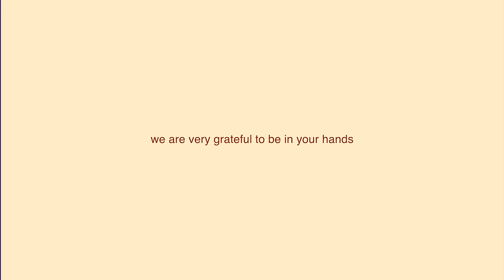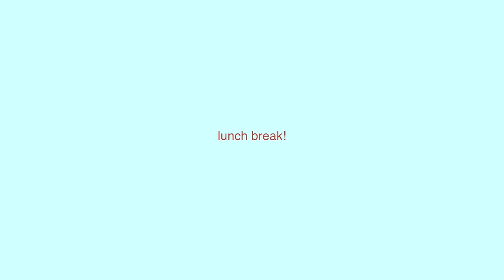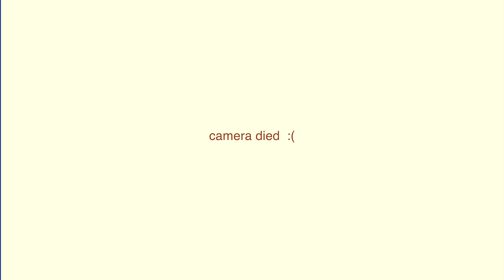I got a job !!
vlog: a week in my life in NYC!! I got a job (wooooo) - I'm going back to work after full-time influencing for a year! + redefining success for myself and navigating life in my early twenties.

I hope you enjoy this vlog! sorry I was away last week, I was in LA and wanted a nice break from recording for a bit :) weekly vlogs are back and it'll be a bit interesting to see how the vlogs go now that I'm working for a company again! Either way, exciting times are ahead and I'm grateful :)

main - @atakoraaa
podcast - @wttkpodcast
clothing brand - @deathtoself.co